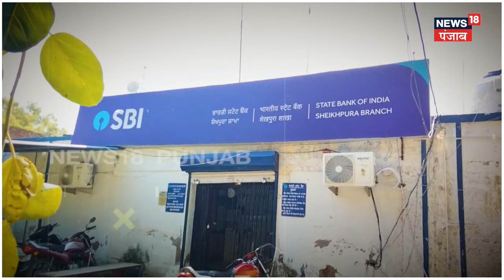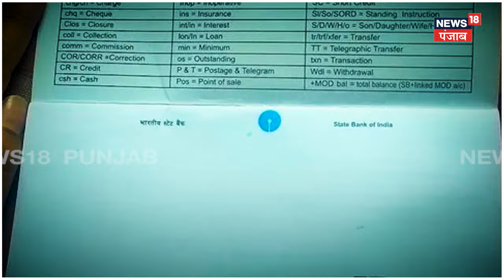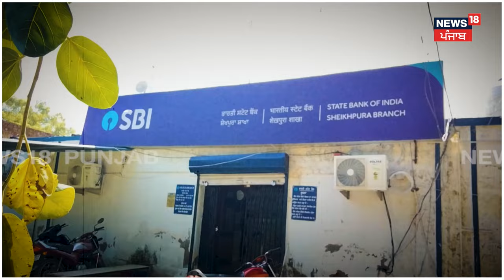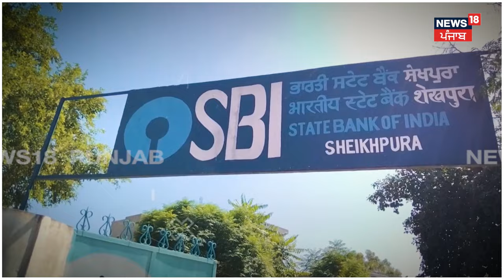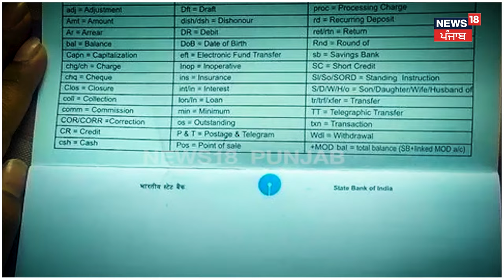SBI ਬੈਂਕ 'ਚ ਵੱਡਾ ਘੁਟਾਲਾ 3 ਕਰੋੜ ਦੀ ਹੋਈ ਹੇਰਾਫੇਰੀ, ਲਾਕਰਾਂ 'ਚੋਂ ਸੋਨਾ ਵੀ ਗਾਇਬ | Talwandi News | N18V